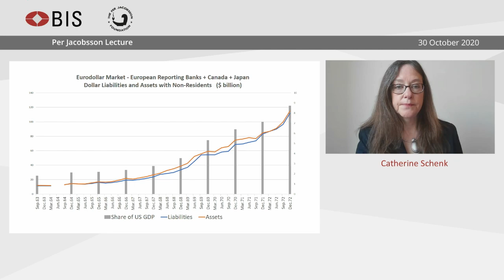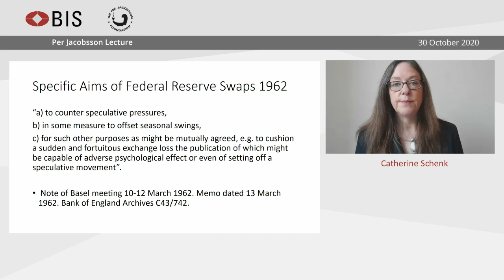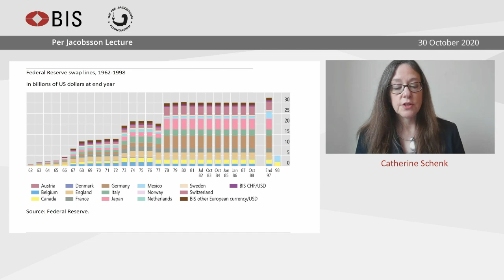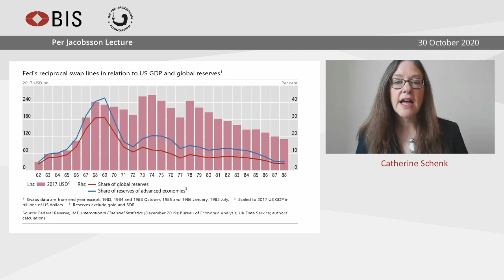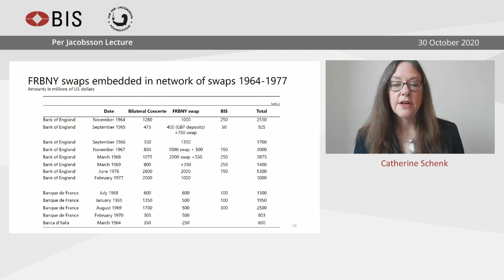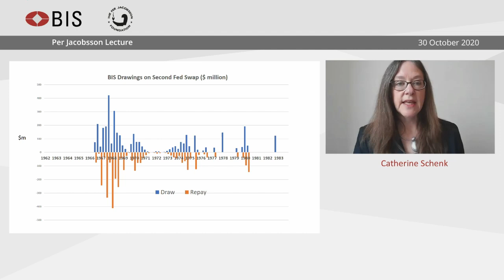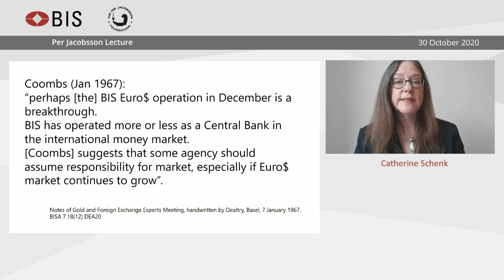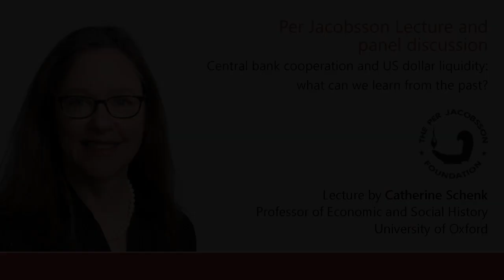Per Jacobsson Lecture and panel discussion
Central bank cooperation and US dollar liquidity: what can we learn from the past?